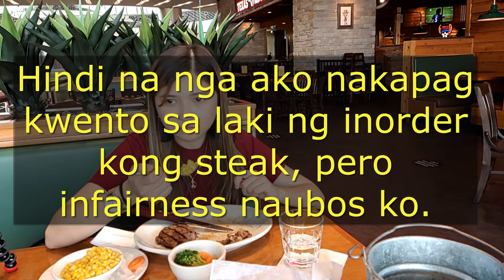My First Food Vlog